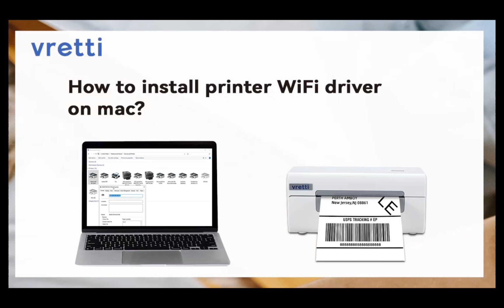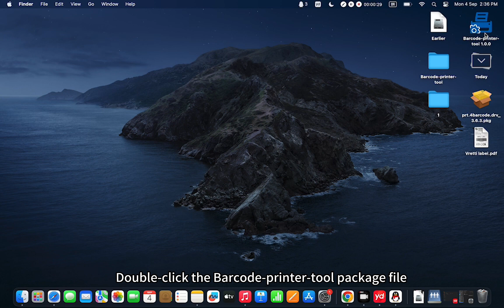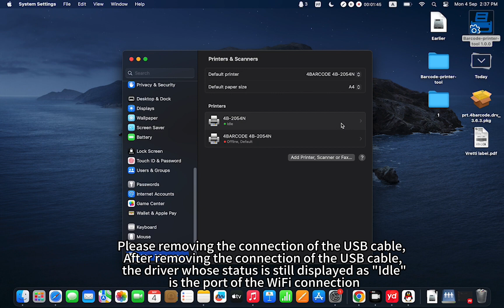D465B(Mac)WiFi driver installation and print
Vretti Label Printer